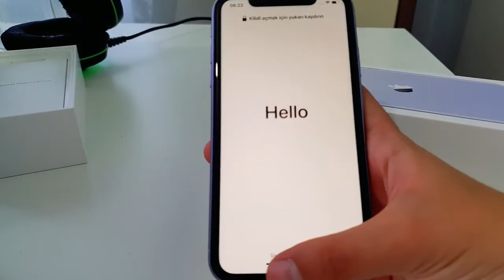iPhone 11 Purple Unboxing